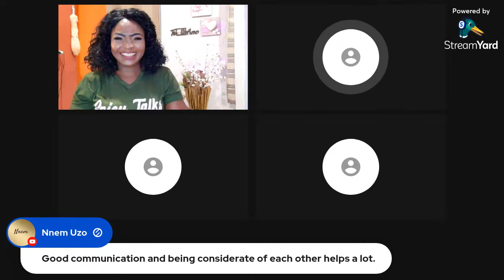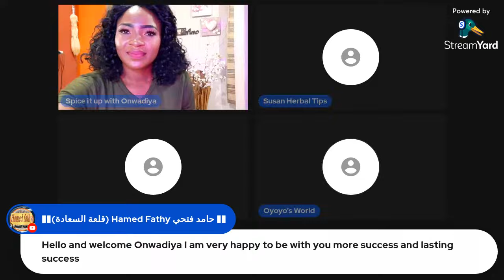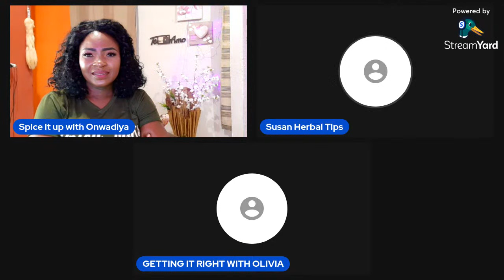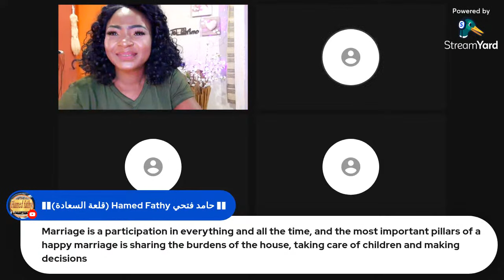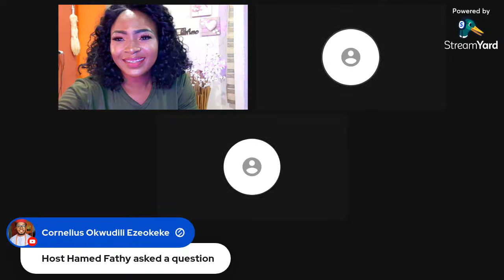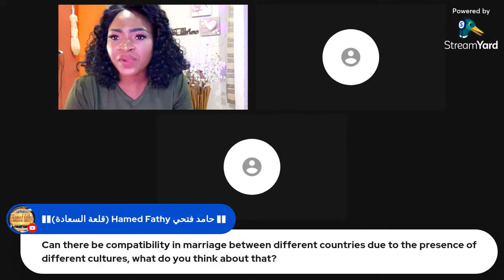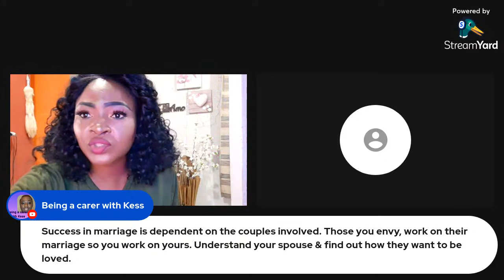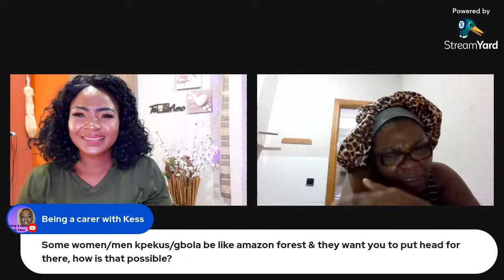What are the essential secrets to a happy marriage//Are successful marriages by luck?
No two marriages are the same and what works for one may not work for another. What are those little things that made your marriage unique and blissful? Join me live tonight on Love Night with Spice let's discuss on the important things that can make a marriage successful.